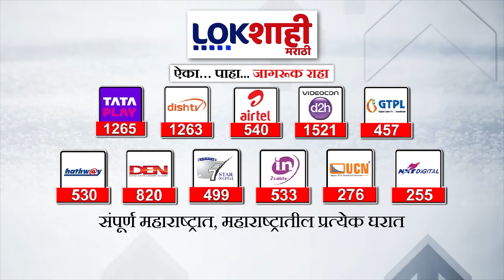Headlines | सकाळी 8.30 च्या हेडलाईन्स | 24 June 2024 Lokshahi Marathi Headlines | Marathi News